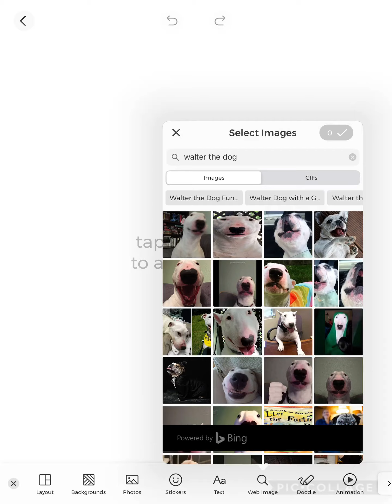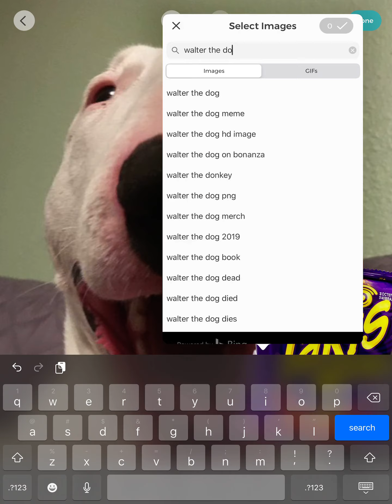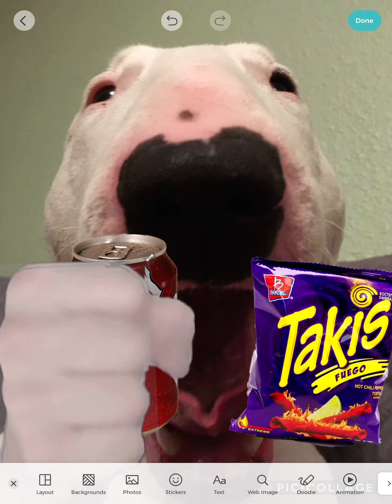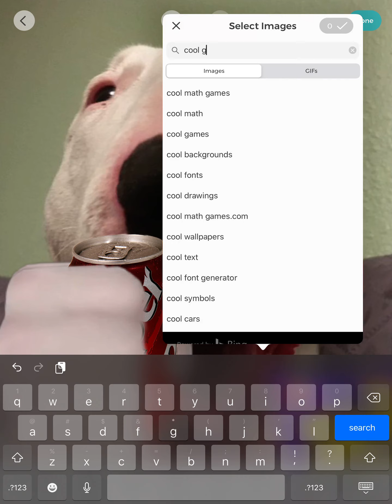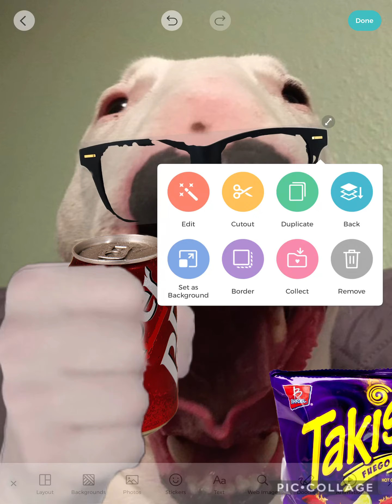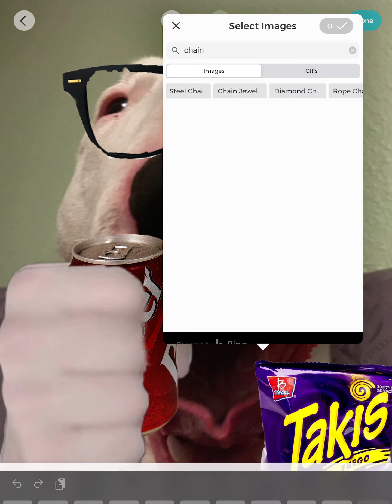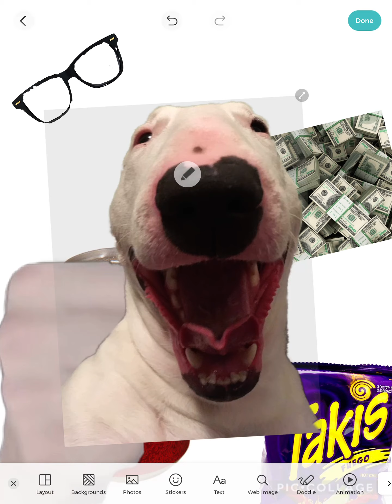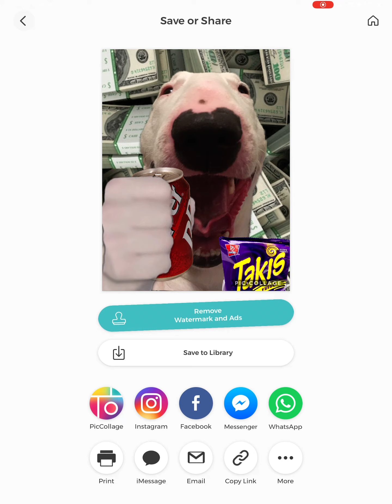Editing Walter the dog